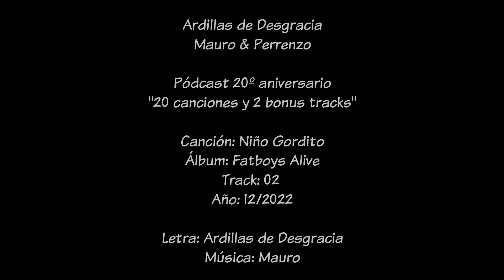Pódcast Veinte Canciones y Dos Bonus Tracks - Capítulo 21 - Niño Gordito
Corría el año 2022 y uno de los peores males conocidos por la humanidad azotaba al planeta: el Cercan. En ese contexto, la agrupación Ardillas de Desgracia fue invitada al concierto mundial realizado en el Breavin Stadium, para que aportara su granito de arena y así poder erradicar aquella enfermedad.
En el penúltimo capítulo del Podcast Veinte Canciones y Dos Bonus Tracks, Mauro y Perrenzo analizarán Niño Gordito (aka Fatboy) en su mejor calidad, el contexto en el que se llevo a cabo el recital y los desafíos que el futuro le depara a la banda. Únetenos!
Además, si quieres revisar por tu cuenta el registro completo del Fatboys Alive, te dejamos el link a continuación: